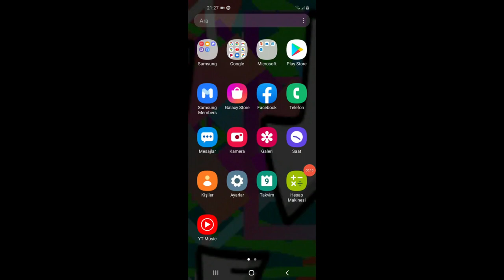Androidde VLC - Android programları - Android programları #1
Bu videoda Andoidde VLC istifadesini gosterdim.